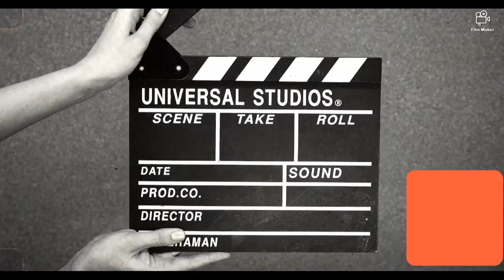En el CINE con REINAS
Hola, bienvenidos al canal CELEBRIDADES! en el vídeo de hoy te presentamos: En el CINE con REINAS , una historia con pequeñas minis historias en las que todas se juntan y algunas son obvias, te contamos una historia con famosos cantantes latinos y algunos  españoles. En este vídeo vas a descubrir un entretenimiento fresco, así que quédate hasta el final del vídeo para darnos tu opinión.